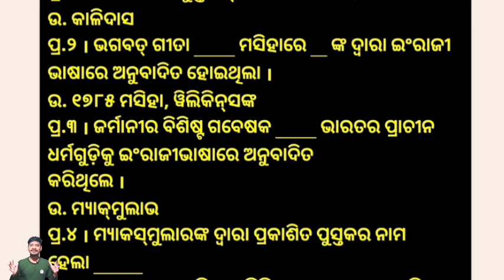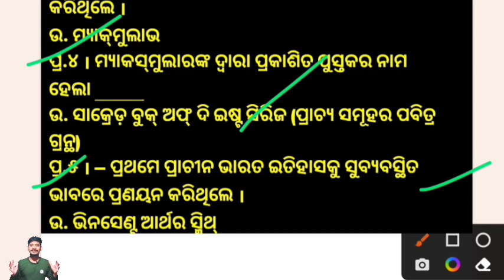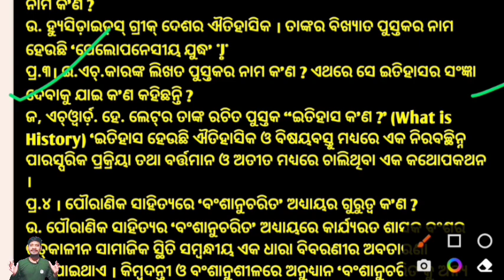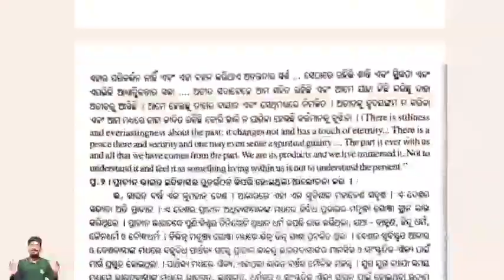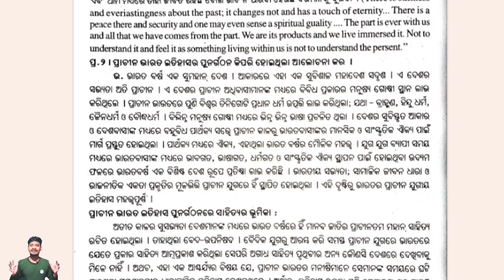+3 Internal Exam Questions History Hon's Core-1, Internal Exam Questions, History Hon's